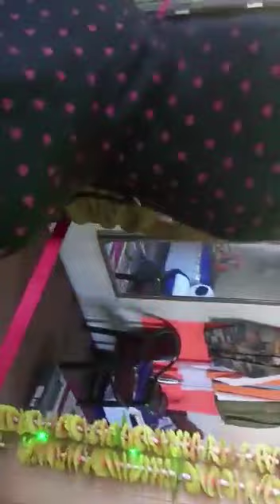baba harbhajan Singh এর মন্দির, কথিত আছে ইনি এখনো নিজের ডিউটি পালন করে চলেছেন east sikkim, Gangtok